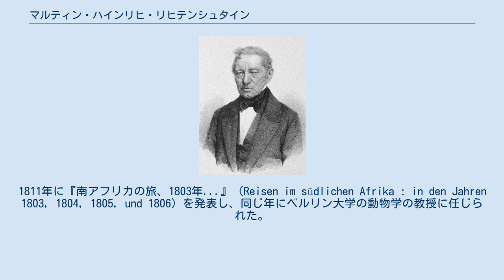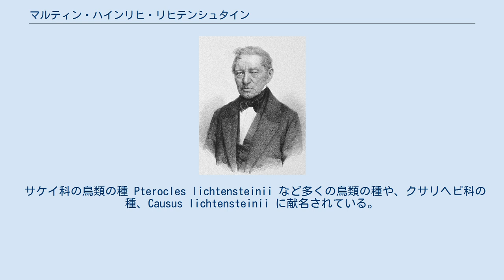マルティン・ハインリヒ・リヒテンシュタイン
マルティン・リヒテンシュタイン マルティン・ハインリヒ・カール・リヒテンシュタイン（Martin Hinrich Carl Lichtenstein、1780年1月10日 - 1857年9月2日）は、ドイツの医師、探検家、動物学者、植物学者である。
 ハンブルクに生まれた。
イェナ大学、ヘルムシュタット大学で医学を学んだ。
1802年から1806年まで、南アフリカに渡り。
ケープ植民地の総督の個人医師になった。
1811年に『南アフリカの旅、1803年...』（Reisen im südlichen Afrika : in den Jahren 1803, 1804, 1805, und 1806）を発表し、同じ年にベルリン大学の動物学の教授に任じられた。
1829年に、スウェーデン王立科学アカデミーの外国人会員に選ばれた。
 多くの鳥類の爬虫類や両生類の記載をの記載を行った 。
ベルリン動物園の創立に寄与し、国王フリードリヒ・ヴィルヘルム4世の飼育場の寄付を得るのに成功した。
ジェームズ・クックの2回目の太平洋の航海に参加したヨハン・フォースターの残した記録を編集し、1844年に出版したことでも知られる。
 サケイ科の鳥類の種 Pterocles lichtensteinii など多くの鳥類の種や、クサリヘビ科の種、Causus lichtensteinii に献名されている。
 、 Licht.は、植物の学名で命名者を示す場合にマルティン・ハインリヒ・リヒテンシュタインを示すのに使われる。